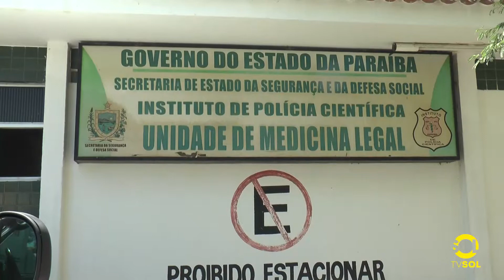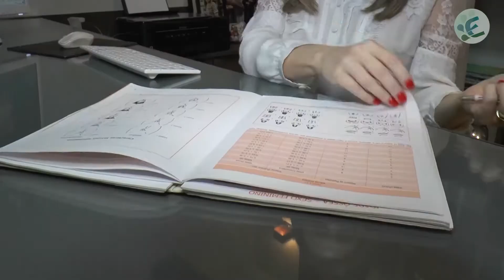MORTE DA MENINA KETELLY KAUANE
Corpo será levado para o Maranhão. Familiar da criança chega hoje em Patos